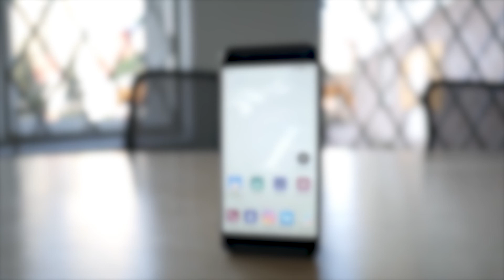БЫСТРОНОВОСТИ: Huawei P20 Lite будет иметь "монобровь" и двойную камеру Leica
В сеть утекли фото HuaweiP20Lite с двойными камерами и вырезом в верхней части дисплея. На фото видно, что смартфон не будет иметь кнопки “Домой” под экраном, а сканер отпечатков разместили на задней панели возле основной камеры. Сама камера двухмодульная и вертикальная - один модуль наверняка будет чёрно-белым, второй - RGB. Плюс - модули будут оснащаться 26-мм линзами ASPH, созданными вместе с Leica. Учитывая, что флагман HuaweiP20Pro станет первым смартфоном с тремя модулями основной камеры, появление Leica в среднебюджетной модели вполне оправдано.